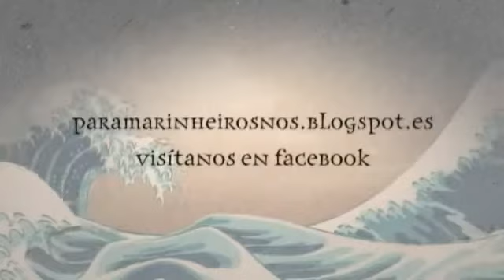Para Mariñeiros Nos "Misterio resolto?" sketch.120